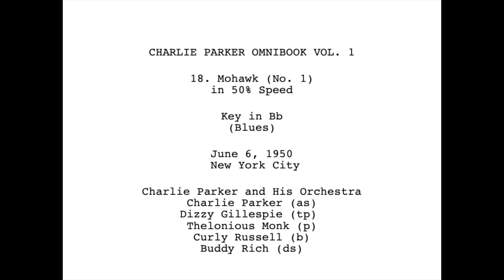[CHARLIE PARKER OMNIBOOK in 50% SPEED] 1-18. Mohawk (No. 1)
CHARLIE PARKER OMNIBOOK VOL. 1

18. Mohawk (No. 1)
in 50% Speed

Key in Bb
(Blues)

Charlie Parker and His Orchestra
Charlie Parker (as)
Dizzy Gillespie (tp)
Thelonious Monk (p)
Curly Russell (b)
Buddy Rich (ds)